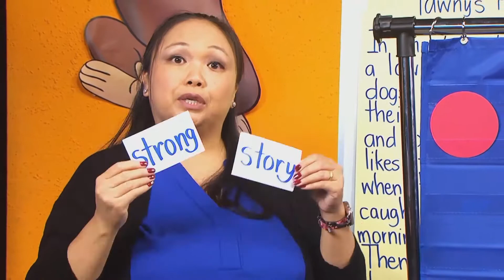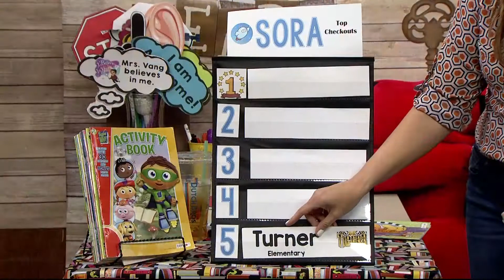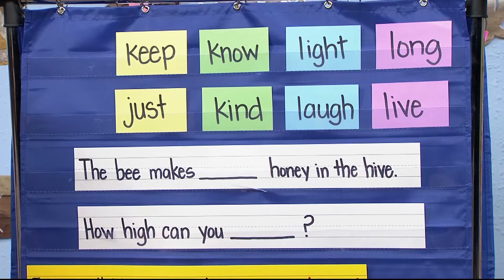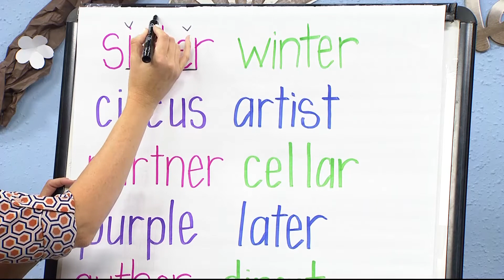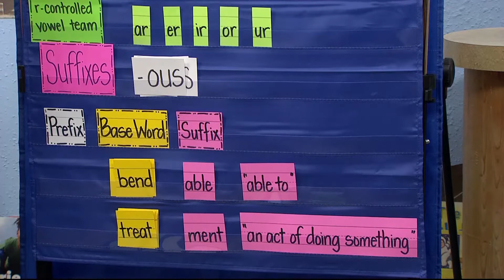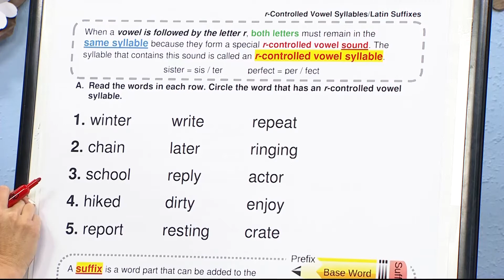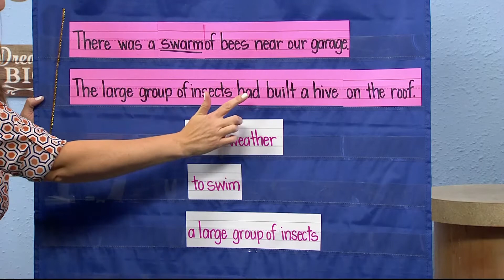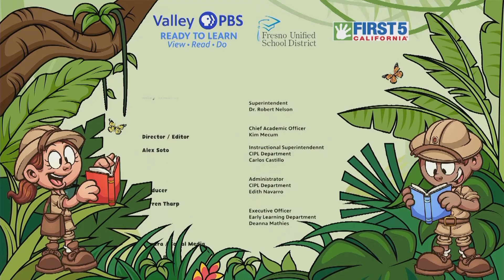3-381: Suffixes '-able' & '-ment'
Mrs. Nix reviews words with the suffixes '-able' and '-ment' on Reading Explorers in the Valley PBS Classroom.